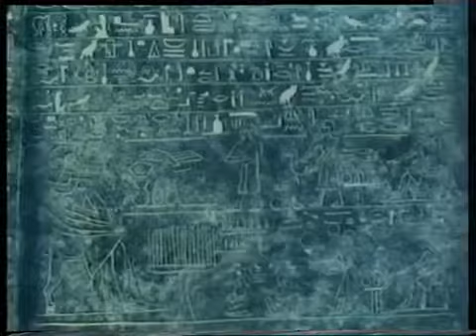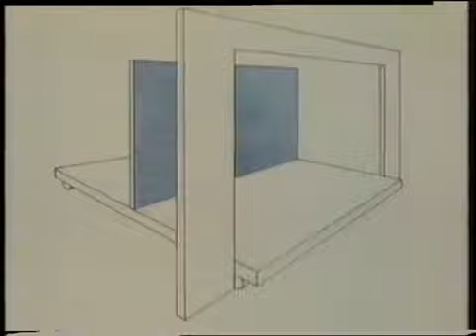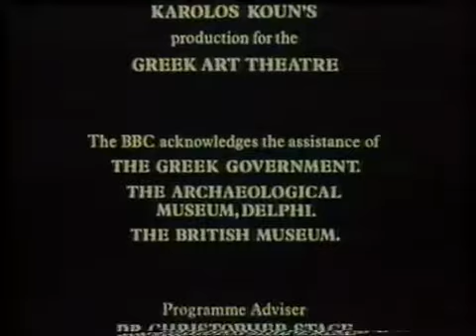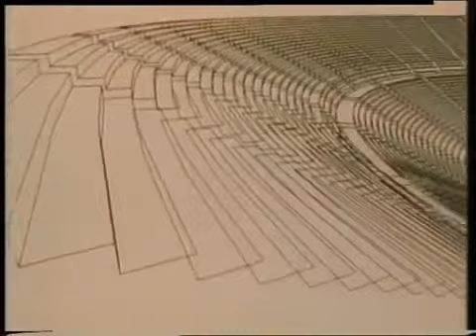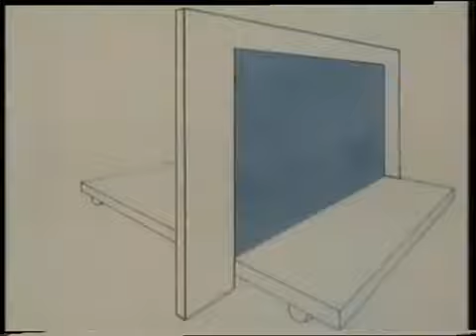All the World's a Stage: Episode 2. Enter Dionysus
Ronald Harwood's 13-Part History of Theatre (1983)